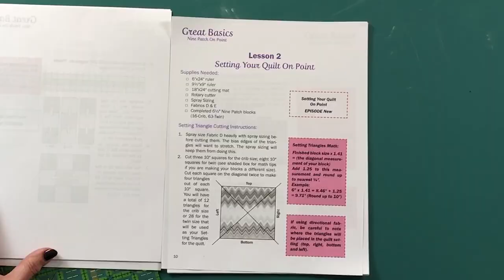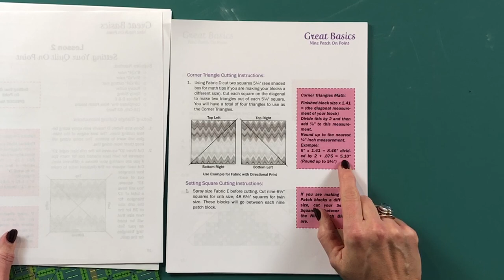Great Basics 4: Setting Quilt On Point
Click "Join" to get access to memberships and special perks:
or Fireside Quilts.com

Bop the bell to receive a notification when we post a new video! Thank you for all the support!

Nancy continues the Great Basics series. This time she will show how to set the nine patch on point. She loves quilts that are made on point. It makes the quilt larger and more interesting. On point means the blocks are set on the diagonal. When the quilt is on point, you have to put in setting triangles, corner triangles and setting squares.
Last time Nancy showed how to make the nine patch blocks. The last step with the nine patch block is to spray sized it. She likes to use a wool mat because it helps the block dry quickly and more flat.
Next Nancy will do some math for the setting triangles and corner triangles. Follow along with Nancy as she explains how to do it. Nancy has spray sized the fabric. Square off one side and turn it around. Nancy cuts the squares then cuts the diagonals. If you are using striped fabric, make note which direction the stripes are going when placing them in the quilt. Place a post it note for each section.
Building the quilt in halves helps to put it together easier. Pin the rows together before sewing so the seams line up. Sew and press with spray sizing. If using stripes, make sure the stripes are always going in the same direction.
Next time Nancy will do the border for the quilt.

Click on the bell to receive a notification when a new video is posted. We appreciate all the support! Leave questions and comments below.

Find the Great Basics book to follow along for this series